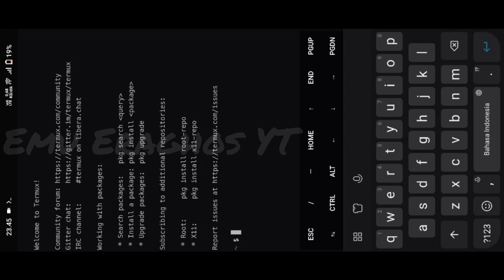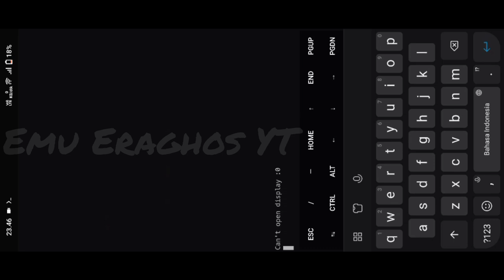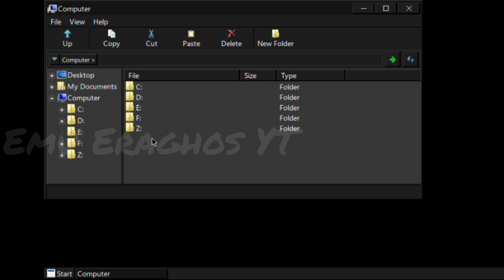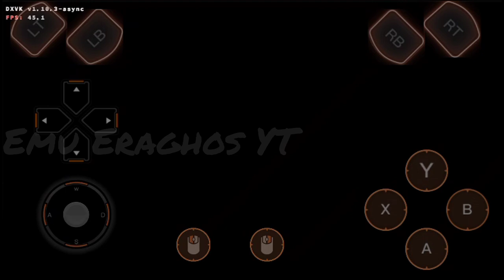Mobox | GTA IV + SETTING | Snapdragon 680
Setting Game :
reso 960x540 (low)